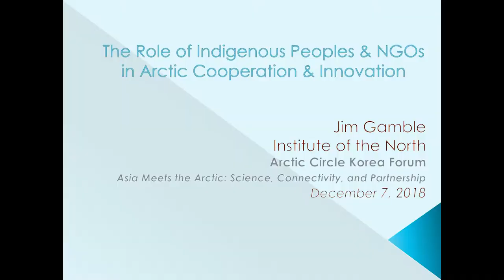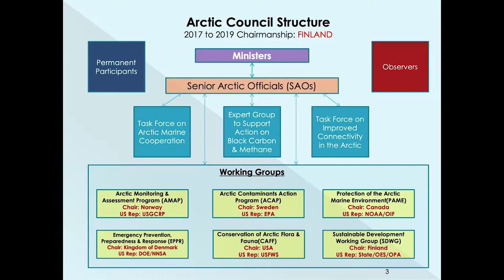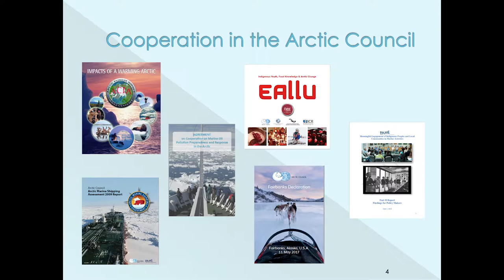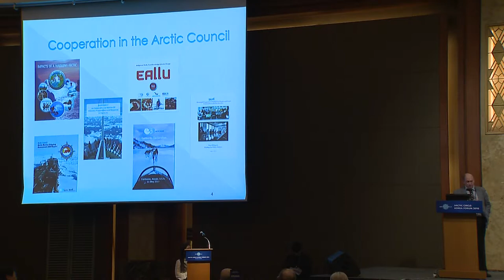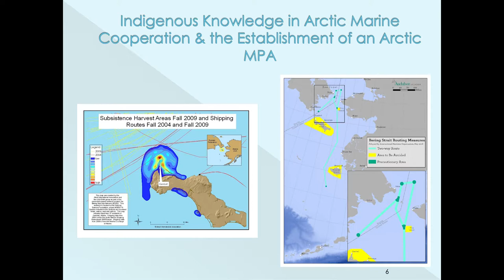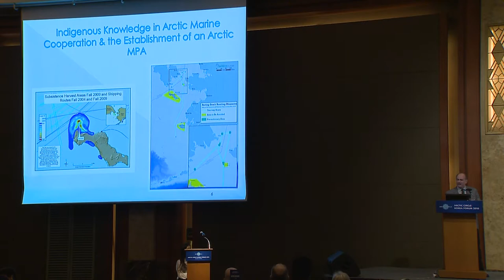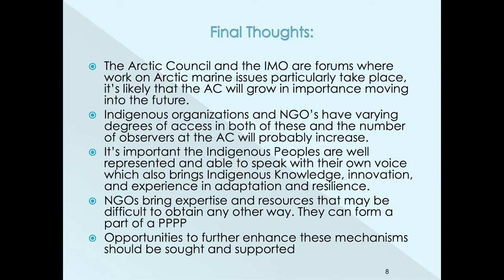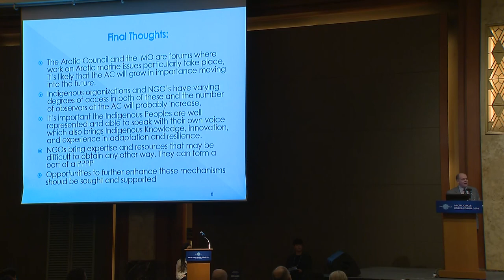Jim Gamble on Arctic Cooperation at the ArcticCircleKorea Forum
Jim Gamble, Research Fellow of the Institute of the North, spoke at the ArcticCircleKorea Forum in Seoul. In his speech, Mr. Gamble covered the history of Arctic cooperation and collaboration and highlighted the role of the Arctic Council member states, the observer states and the six permanent participant organisations.